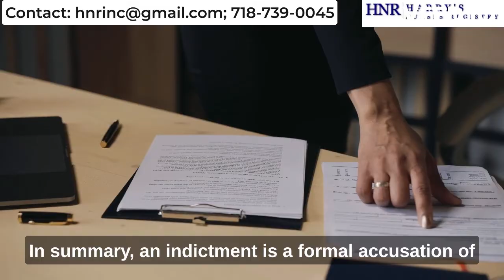Indictment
An indictment is a formal accusation, based upon available evidence, that a person has committed a serious crime. It is typically issued by a grand jury, a group of citizens who review the evidence presented by the prosecution. The indictment outlines the specific charges against the accused and serves as the basis for initiating a criminal trial. If there’s enough evidence to prove that a person committed a crime, then they’re indicted. The most important thing to know about indictments is that they’re not required for every single crime. On a federal level, they’re only required for felonies that will be heard by federal courts.